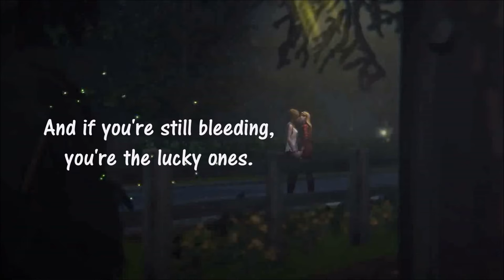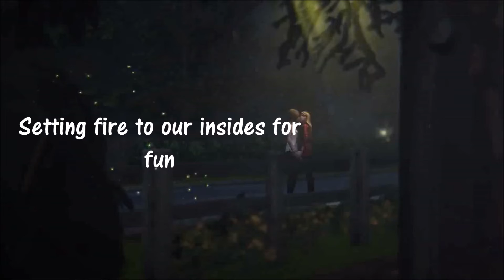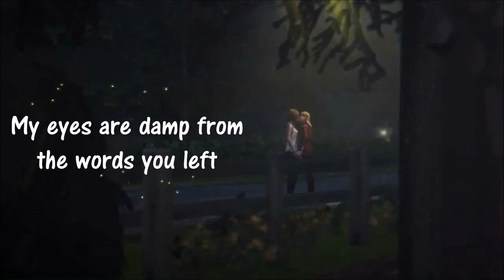Daughter - Youth (Lyrics)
INFORMATION BELOW

Information about Life is Strange 2: Before the Srorm
Available on Playsation 4, Xbox One and PC

Return to Arcadia Bay, three years before the events of the first game (Life is Strange 1), this time in the role of a rebellious 16 year-old Chloe Price, who forms an unlikely friendship with Rachel Amber; a beautiful and popular girl destined for success. When Rachel’s world is turned upside down by a family secret, it takes this new-found alliance to give each other the strength to overcome their demons.

P.S: Hey LaFamilia! :)